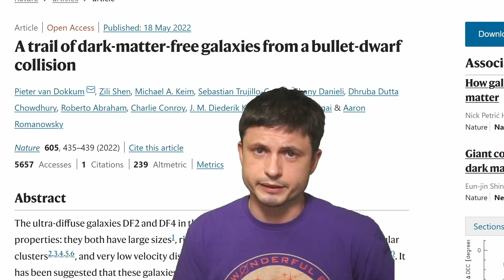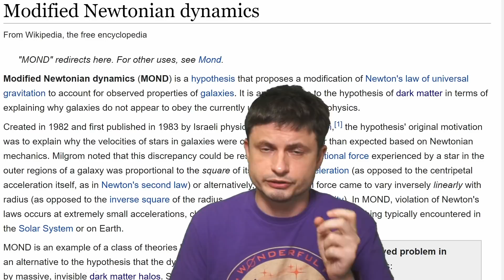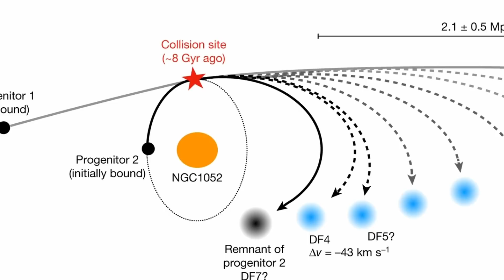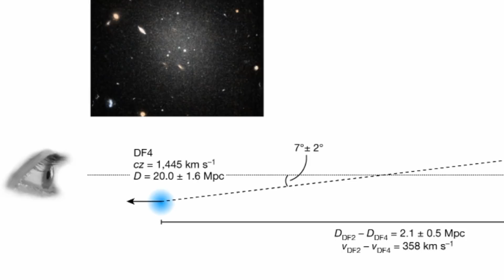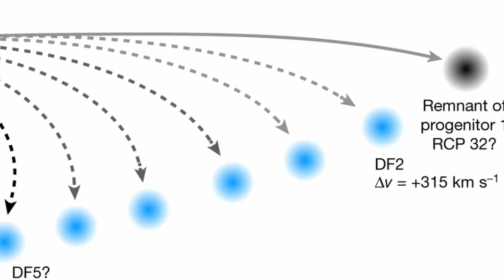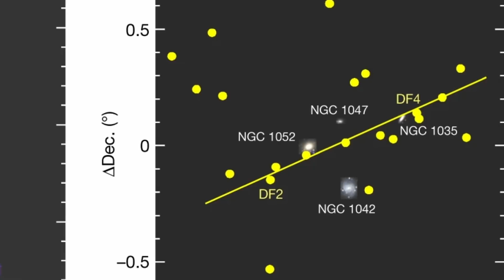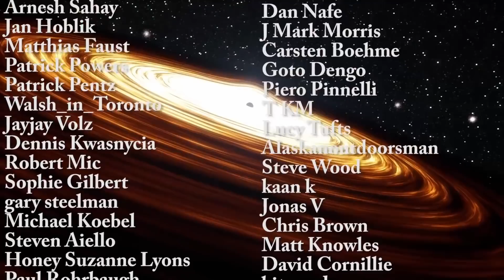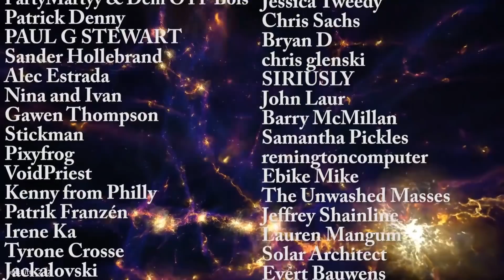Unusual Line of Galaxies Without Dark Matter Explained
Hello and welcome! My name is Anton and in this video, we will talk about how some galaxies ended up having no dark matter in them at all